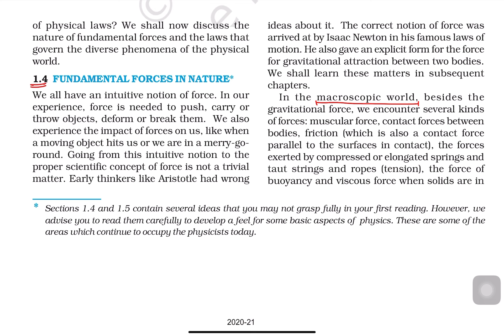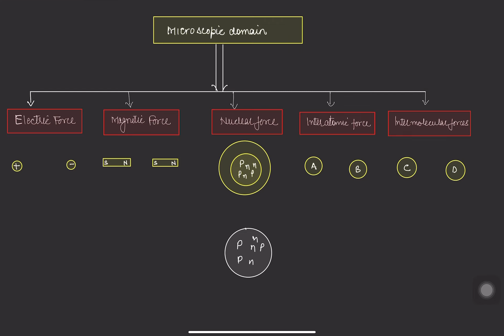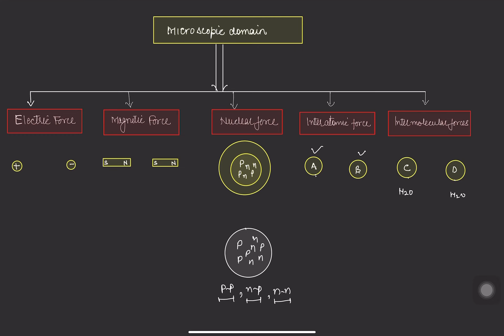Fundamental Forces in Nature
This video includes Newton's idea of force, different kinds of forces, and names of fundamental forces.